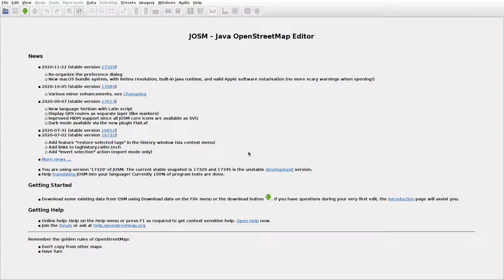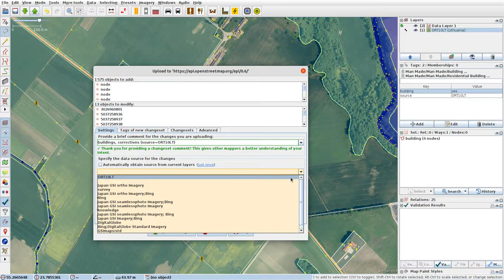JOSMrec0564 2020 11 24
Lithuania. Sviliai. Tracing buildings (mainly) in JOSM for openstreetmap.